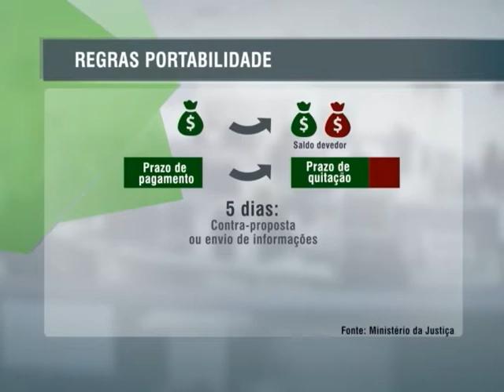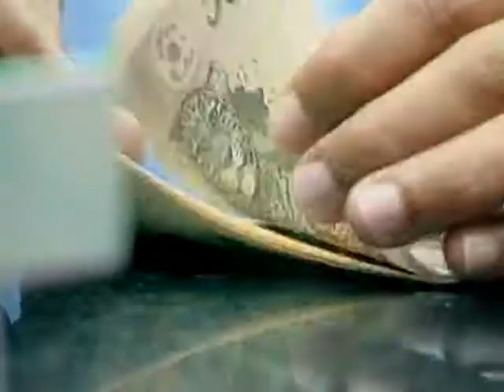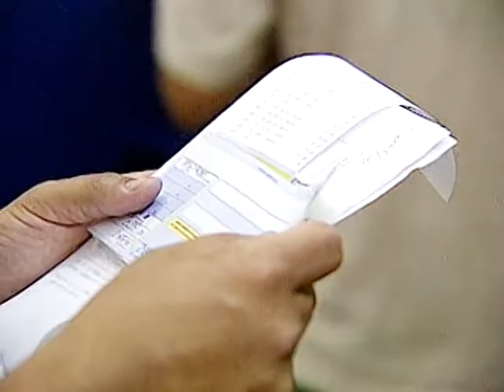Novas regras para portabilidade de crédito diminuem burocracia para clientes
DA REDAÇÃO - 23.05.14: Entraram em vigor novas regras para a portabilidade de crédito de financiamentos e empréstimos entre bancos. A mudança no cálculo do saldo devedor simplifica o processo e diminui a burocracia para os clientes e consumidores. A troca de instituições permite que os usuários busquem juros e taxas menores, além de prazos maiores para o financiamento. Saiba mais na reportagem produzida pela equipe Da Redação da TV NBR.